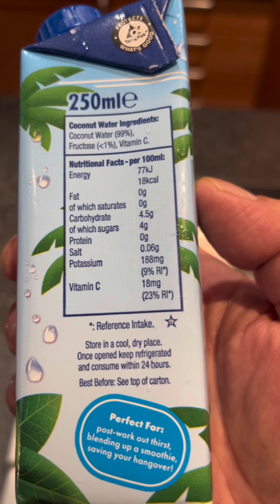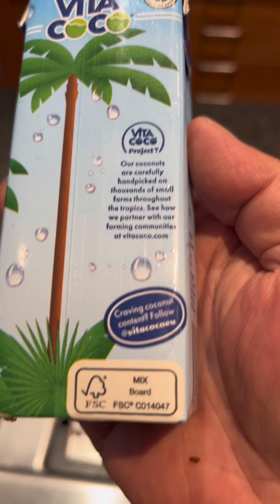Another Kabanata ofw